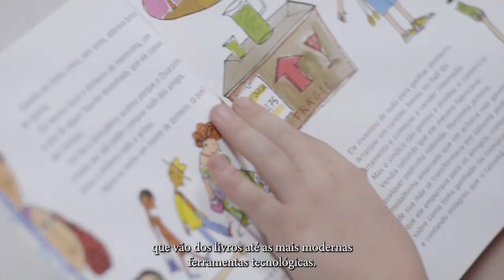Rumo aos 30 anos de DB.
Em 2025, completamos 30 anos de dedicação à educação de excelência! Ao longo dessa jornada, construímos uma base sólida, demonstrada diariamente nas nossas sedes exclusivas para cada faixa etária, desde o Berçário até o Ensino Médio.

Com recursos que vão dos livros às mais novas tecnologias, estamos sempre focados no melhor desempenho e preparo dos nossos alunos, tanto para a vida pessoal quanto profissional.

Educação de qualidade, é com o Dom Bosco!

Vem ser DB.💙